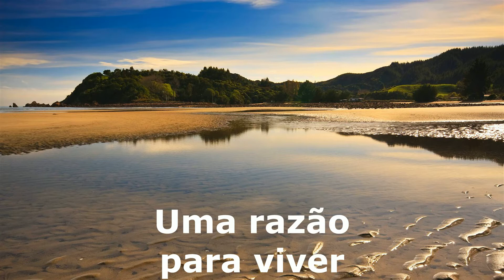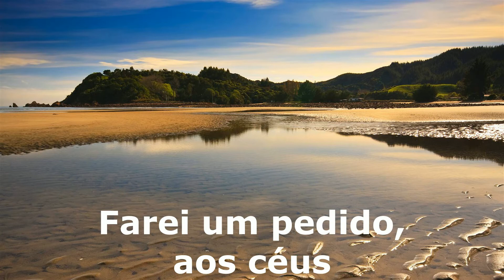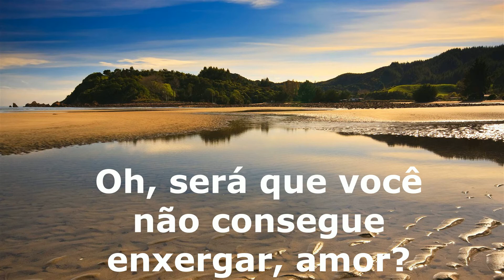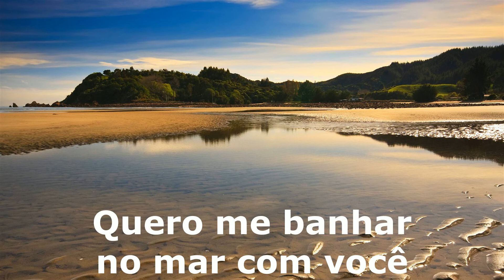Savage Garden - Truly Madly Deeply tradução